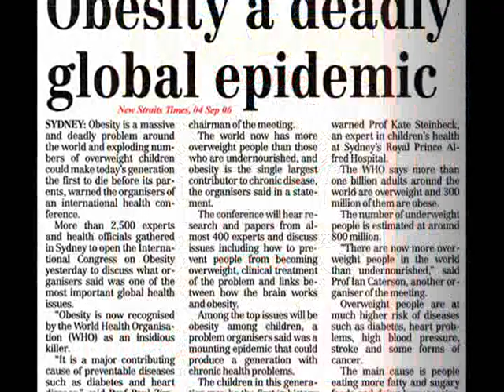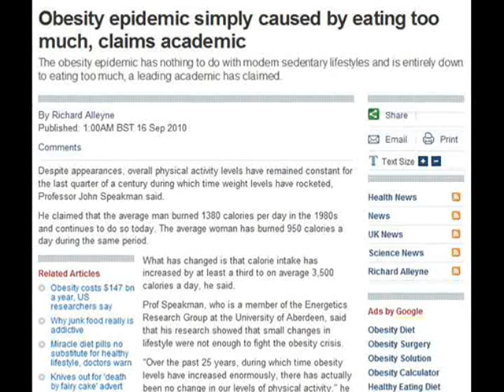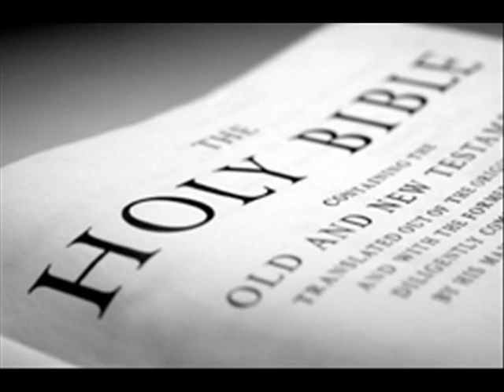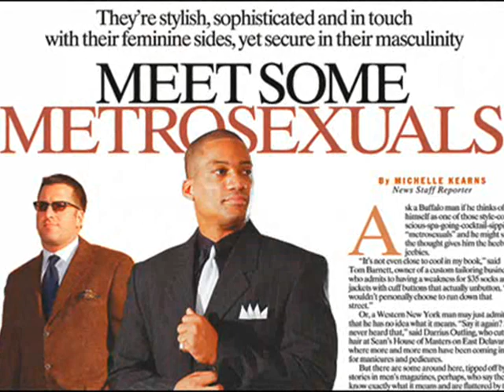Apocalypse Now - Part 7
Where else in Scripture do we see the prophecy of the four horsemen told?  What impact dies the whore of Babylon have on the world in the end times?